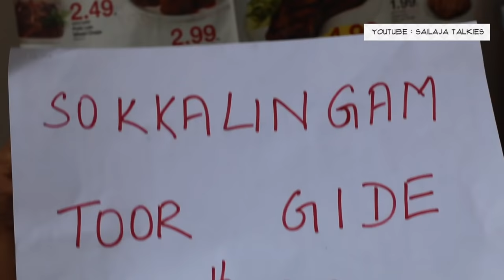Sokkalingam is the new tour guide | Sailaja Talkies